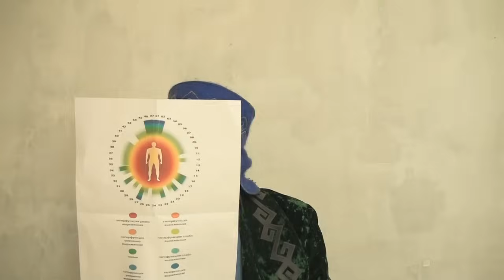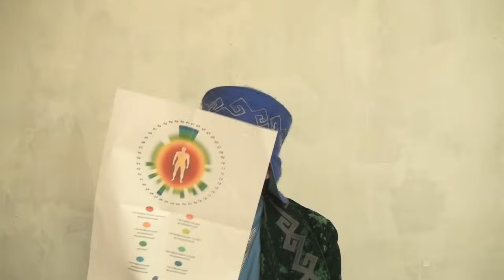Махаббаттың сырымен аталы жолын бүлікші атау кімдерге керек